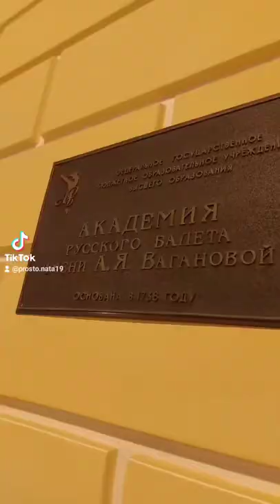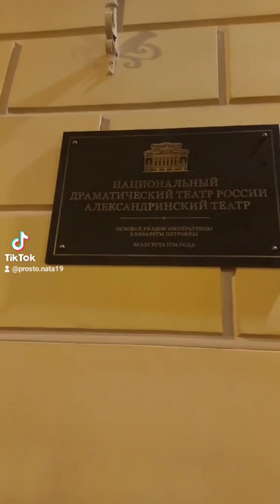ПРОГУЛЯЕМСЯ ПО ИСТОРИЧЕСКОМУ ЦЕНТРУ ПЕТЕРБУРГА 🌲❄🎅🎉